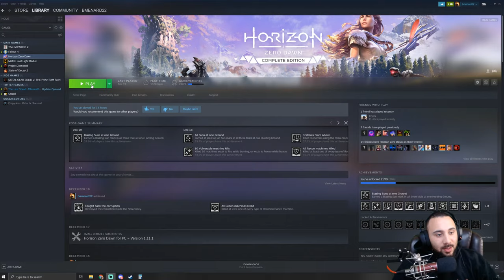My First Look At This Open World Action RPG Horizon Zero Dawn Part 4 Is It Good?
i have never played this before and there is a sequel coming out soon. So i want to dive in and see how this game is and if its any good before the next game drops.

Important Links!!
Consider Donating to the channel here!